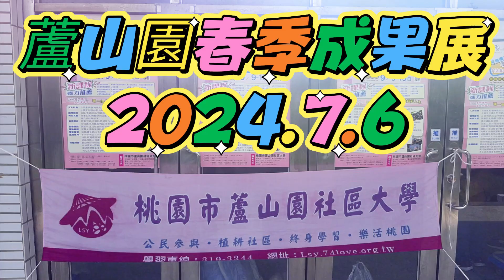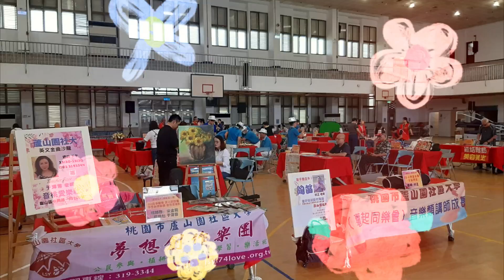雲冠公益sax～蘆社成展2024.7.6